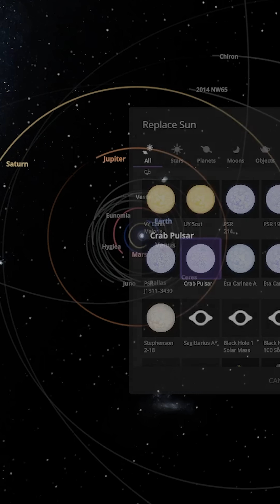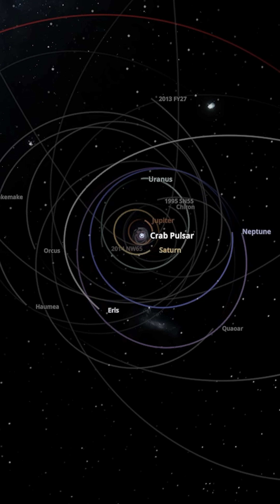What If The Sun Was Replaced By Crab Pulsar?